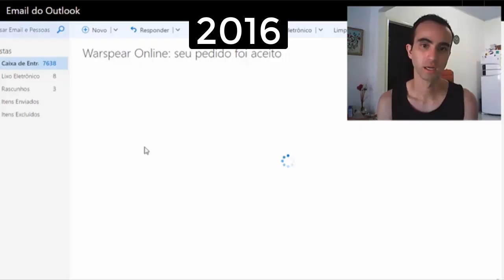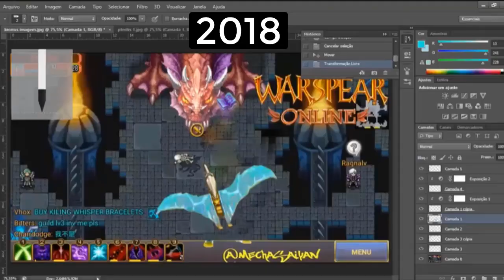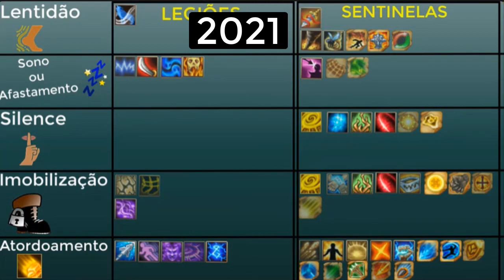WARSPEAR ONLINE - BUILD BATIZADA DE "VE" ( ÚLTIMO VÍDEO )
Fala galera! Hoje trago a vocês um vídeo mostrando uma build bem diferente do normal..., com ajuda do conhecimento montei uma build bem interessante para meu caçador no WarspearOnline.

Warspear Online é um mmorpg 2D no estilo pixel com um vasto mundo e muitas classes e desafios para você jogar!

Faça um pix se puder e quiser me ajudar - 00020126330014br.gov.bcb.pix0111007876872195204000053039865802BR5925Rafael Vitor De Aquino Si6009Sao Paulo62070503***63041A4E

:D